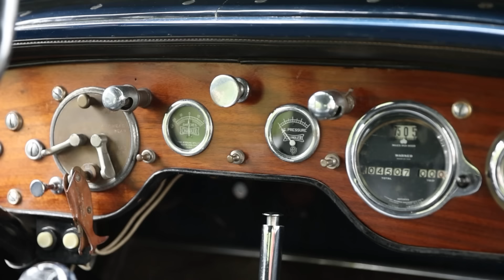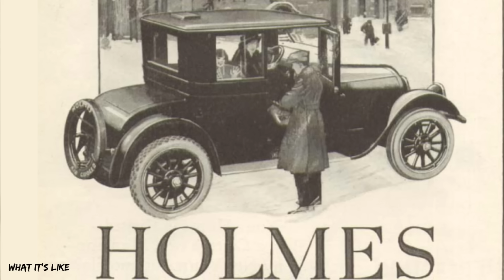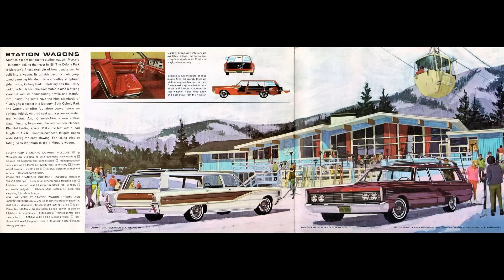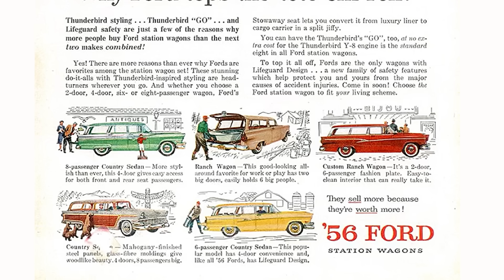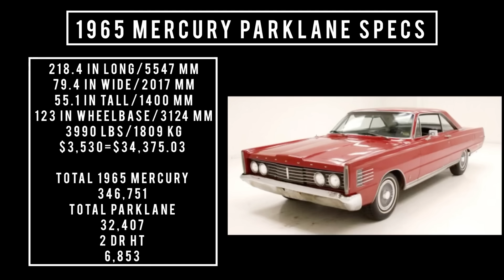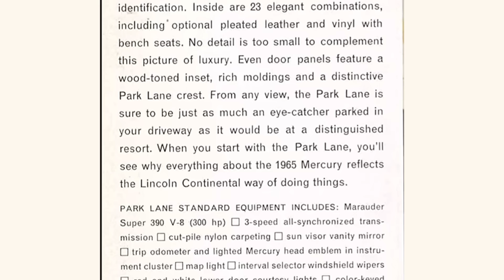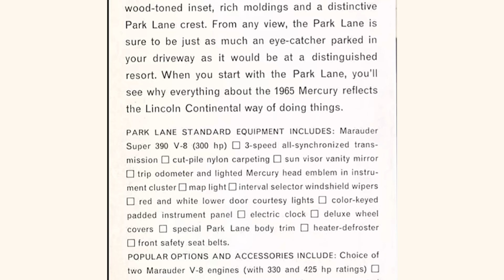1965 Mercury Parklane￼, Now in the Lincoln continental tradition￼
￼Today on what it’s like it’s 1965 this mercury Parklane could be had at your local mercury dealer.

1965 mercury was broken down into essentially two lines of car you had the comment which could be had as comet comet Caliente or cyclones full-size cars included Monterey Montclair Parklane at the top wagons were on offer for the comments series as well as Computer colony Park￼

Some really cool comparisons advertisement pieces enjoy this episode￼￼